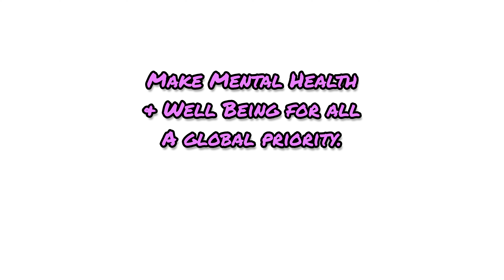What do I think about it | Kya ye normal Hai?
video edited by - inshot